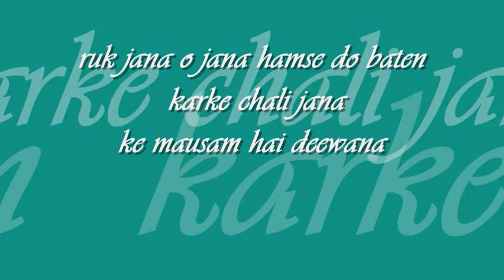ruk jana o jana humse | kishore kumar : : HMV mono OST from LP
forever college classics : : ruk jana o jana humse do baate

title: ruk jana o jana humse do baate, film: warrant (1975), artist:  kishore kumar, lyric: anand bakshi, music: RD burman, label:  HMV